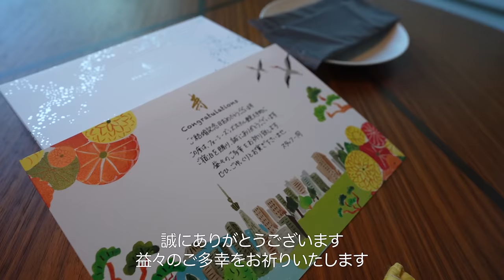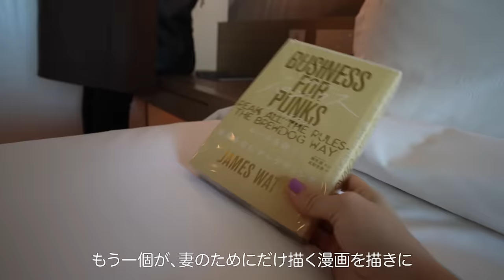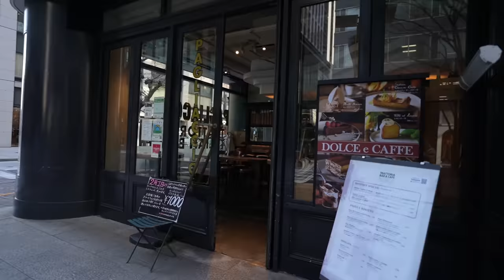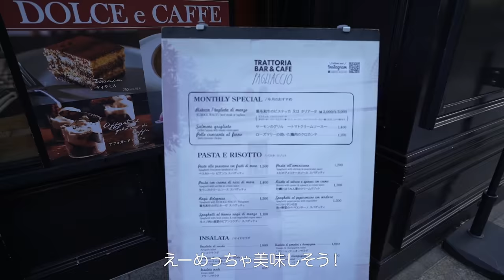結婚記念日💍VLOG❤️❤️❤️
2022年2月22日に2回目の結婚記念日を迎えました💐

２が並ぶ特別な日ということで、私たちも特別な日を過ごしたよ♡

相変わらずホームビデオだけど（笑）、ぜひ見てください♪